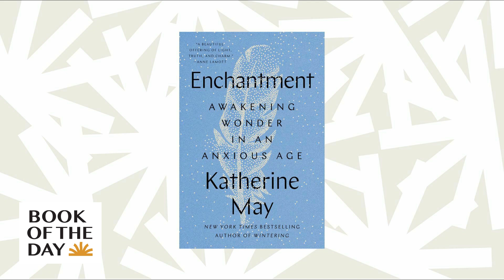Sparked by the pandemic, Katherine May searches for 'Enchantment' in nature | Book of the Day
Katherine May, like so many other people, found herself submerged in anxiety and restlessness during COVID-19 lockdowns. But as cities reopened, she looked for new ways to immerse herself in the awe of the natural world around her. That journey is at the center of her new book, Enchantment. And as she tells NPR's Rachel Martin, her relationship with her faith, prayer and her definition of God played a big role.